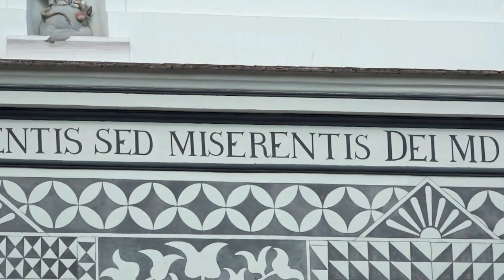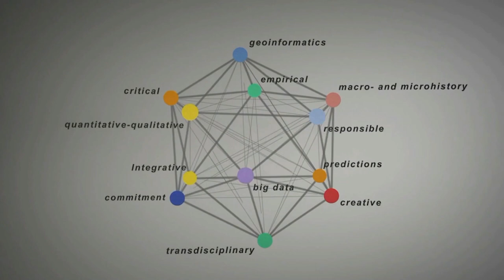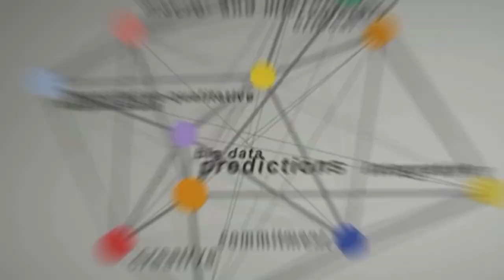Institute of Advanced Studies Kőszeg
Institute of Advanced Studies Kőszeg  - etűd